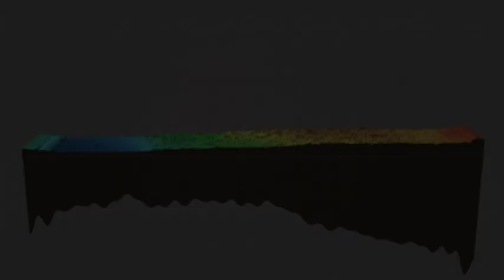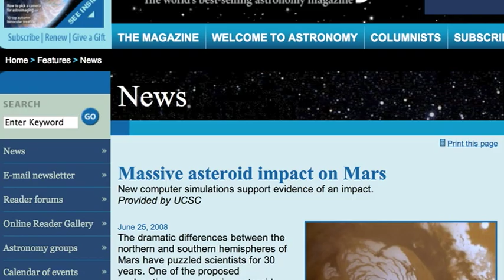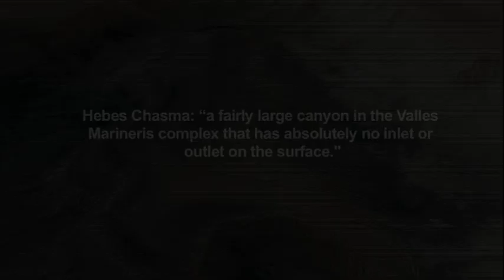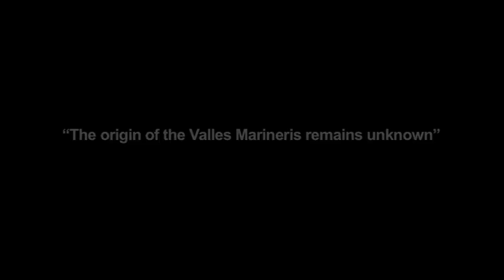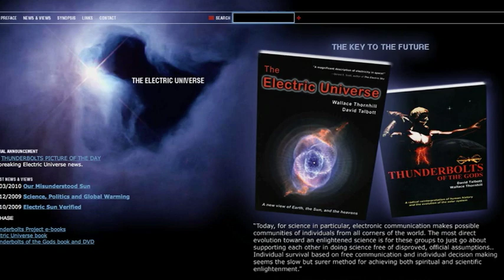Symbols of an Alien Sky Episode 2: Lightning-Scarred Planet Mars | Clip #1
David Talbott presents glimpses from the DVD, "The Lightning-Scarred Planet Mars," Episode 2 in the series "Symbols of an Alien Sky."